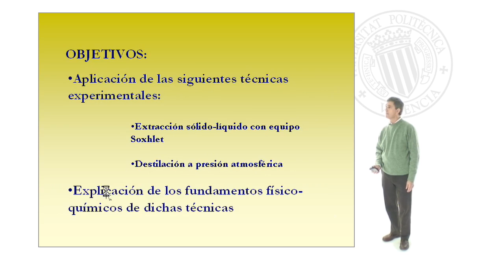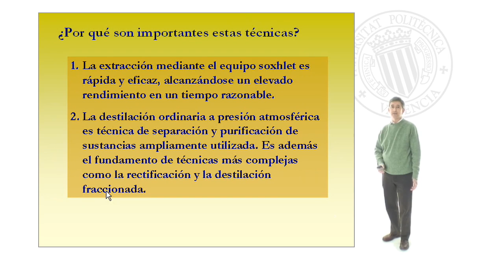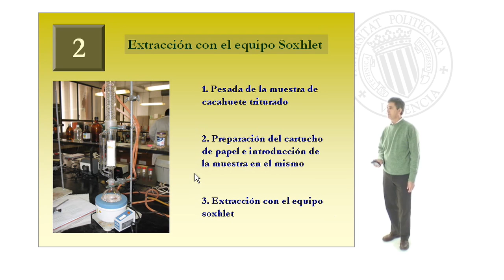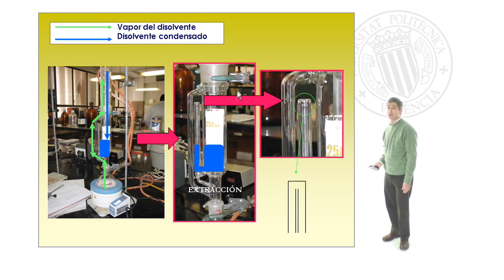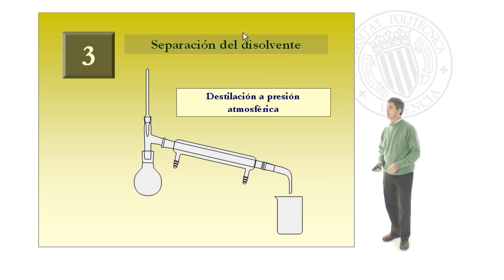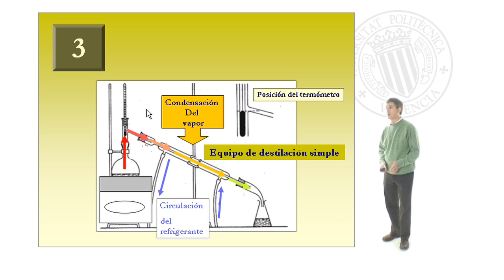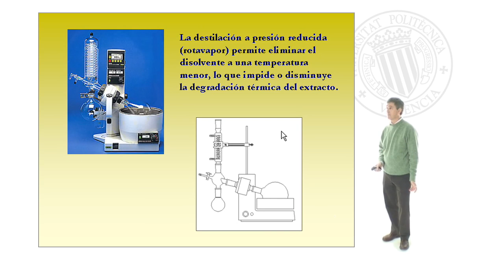Extracción sólido-líquido con equipo soxhlet. Determinación del contenido en grasas del | 2/5 | UPV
Título: Extracción sólido-líquido con equipo soxhlet. Determinación del contenido en grasas del cacahuete

Descripción: Se describe el proceso de extracción sólido-líquido mediante el equipo soxhlet y la separación de la grasa obtenida por destilación ordinaria Llorens Molina, JA. (2009). Extracción sólido-líquido con equipo soxhlet. Determinación del contenido en grasas del cacahuete.